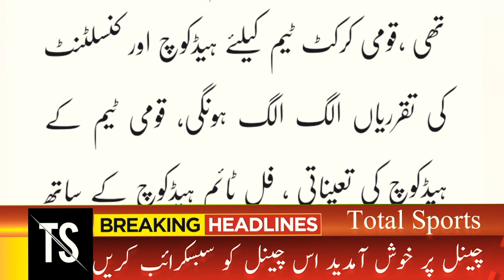Pakistan cricket team new head coach announcement | Pakistan new head coach 2023